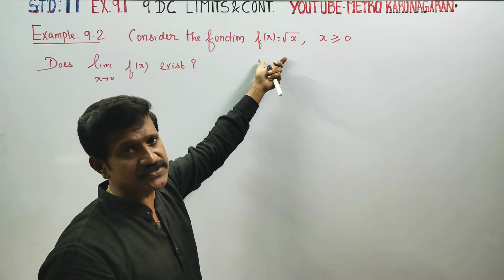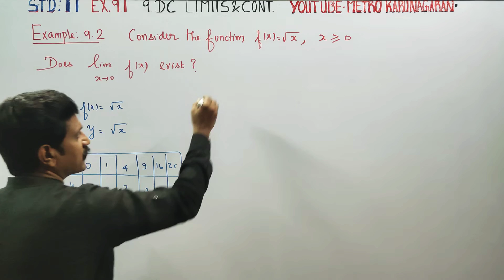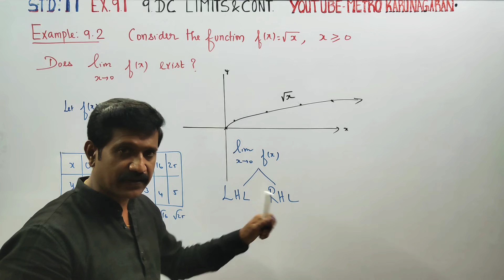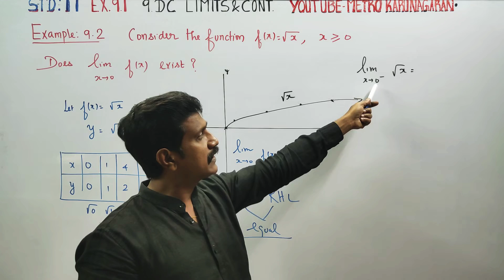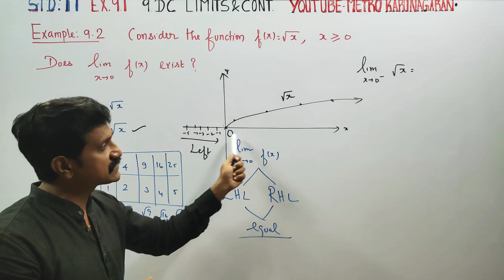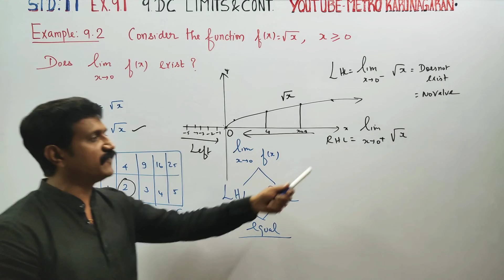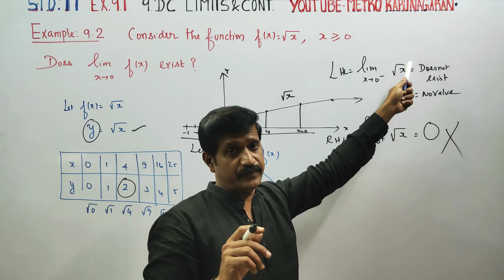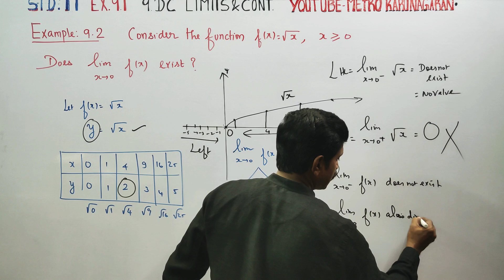11th Std Maths Example 9.2 Consider the function f(x)= √x Does lim as x approaches 0 f(x) exists